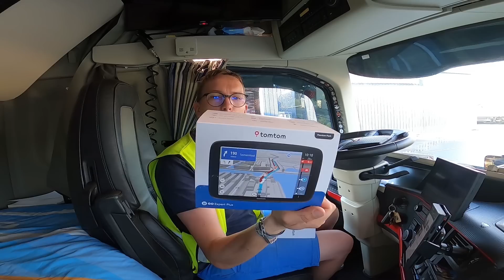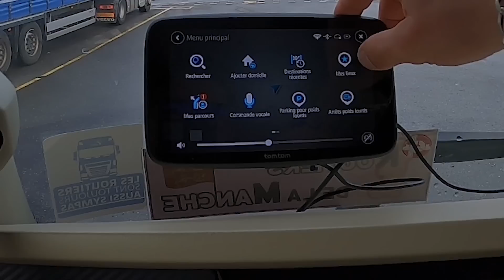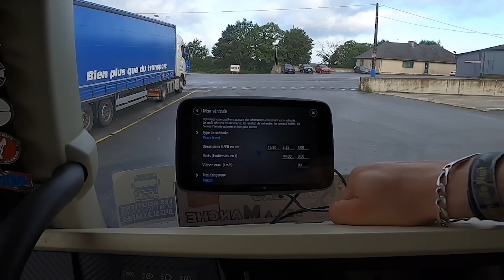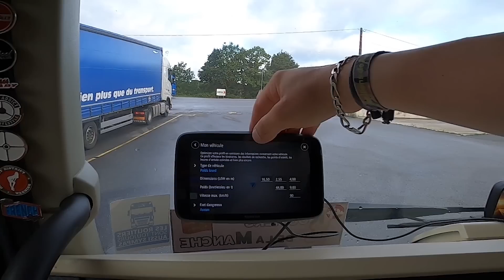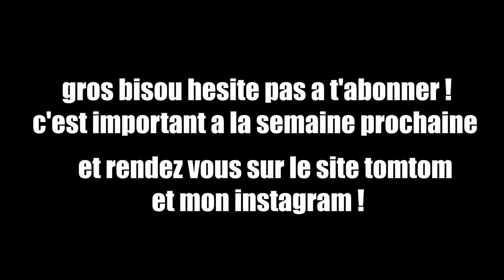la vérité sur le transport : c'est la course au temps permanent ( pas toujours facile)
equiment camion :
Ma lampe :

Mon support telephone :

Mon compteur d'abonnée :

Pistolet souflette :

Connecteur Pneumatique 6mm Droit :

Handpresso – Cafetiere Senseo 24V Handcoffee :

Ma tele :

Suport TV :

ma barre de son :

ma tablette :

ma dahscam :

GPS camion :